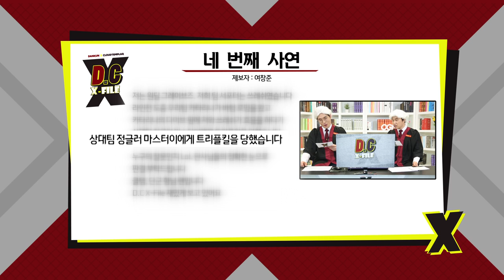D.C X-File EP 9-3 세 얼간이의 다이브 한 판 승부! [단군,클템 X-File][League of Legends]